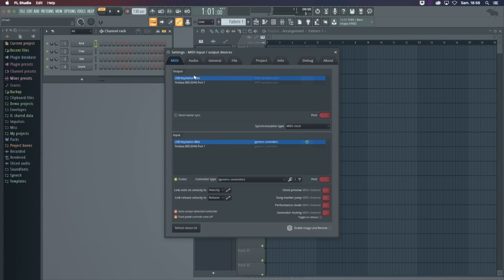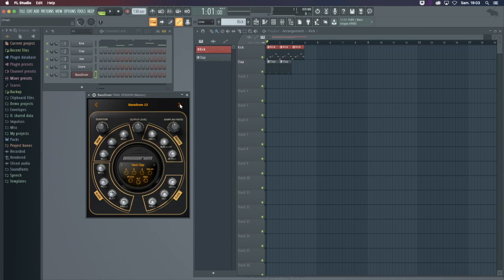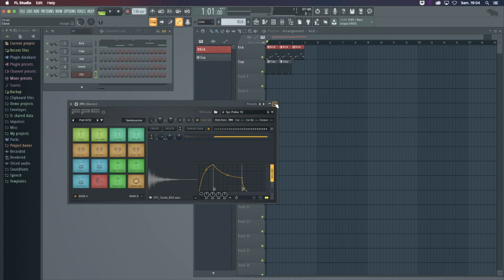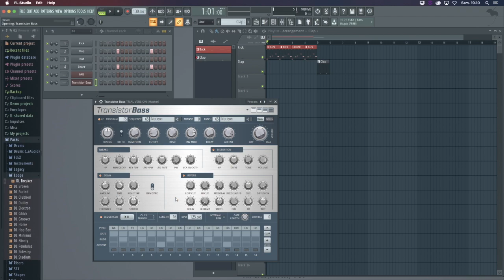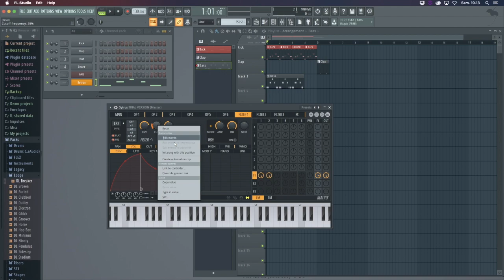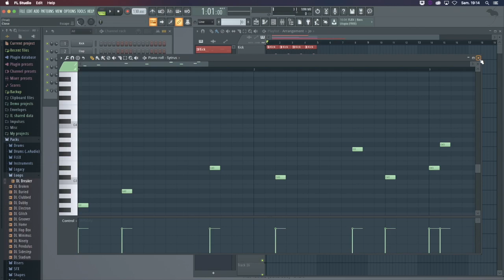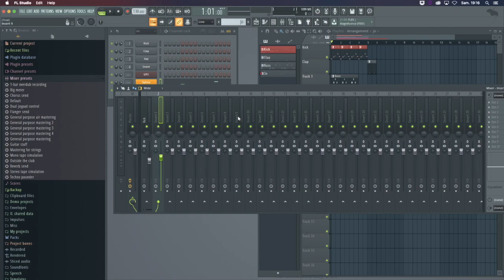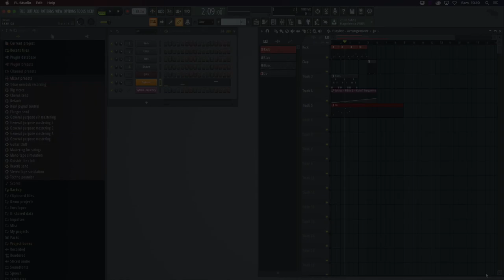FL Studio : Découverte du logiciel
FL Studio est un logiciel de MAO à la mode, utilisé par de nombreuses "stars" de la musique électronique commerciale moderne telles que Guetta, Avicii, Martin Garrix... *

Il est particulièrement conçu pour produire pour des styles modernes type EDM, Dubstep, Chill, Trap. Ce n'est pas un logiciel que j'utilise, mais il me paraissait intéressant de vous proposer quelques repères au cas où ce logiciel qui vous intéresse - et on n'est jamais trop curieux... ;)

Parmi les points forts que j'ai aimé, j'ai noté l'achat libre et à vie (mise à jour gratuite), la possibilité de proposer différentes versions d'un arrangement, des synthés embarqués assez convaincants dans les styles pré-cités, une bibliothèque et des templates très fournis, et parmi les points faibles, une interface globalement assez confuse, un peu gadget et assez éloignée de ce que l'on trouve habituellement dans le monde de l'audio, ainsi qu'un côté peut-être trop "grand public" (beaucoup de pré-réglages qui desserviront sûrement ceux qui ne savent pas les remettre en question).

Vidéo réalisée pour mes élèves en MAO.